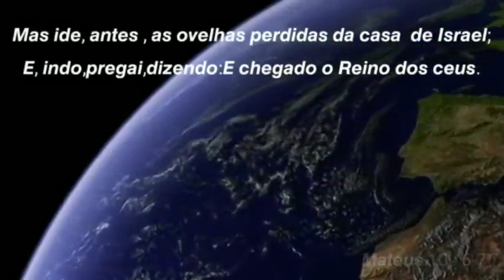pregando sobre o Juizo final em praça pública !!! pastor Vinicius Mateus